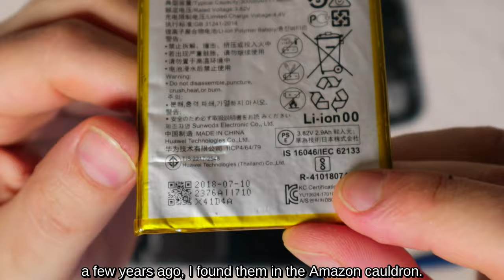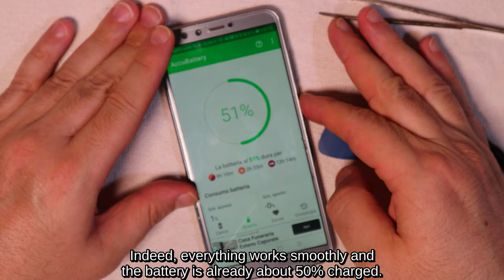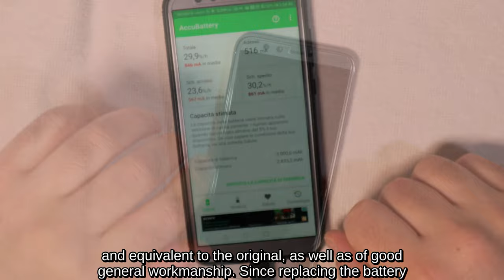智能手机翻新廉价DIY（华为、荣耀、三星、小米、OPPO、vivo等）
在 更换智能手机电池
上的钢化玻璃
上的智能手机胶水
上的智能手机维修套件

1) 00:00 智能手机零配件开箱
2) 01:28 如何拆开智能手机
3) 03:07 如何更换智能手机电池
4) 04:00 如何粘贴智能手机
5) 05:49 如何去除钢化玻璃
6) 06:37 如何应用钢化玻璃

钢化玻璃破碎并且电池在 10 秒后耗尽，我开始更换它们。
特别是对于电池，我选择了兼容的中国电池，它在我看来质量很好，最重要的是最近生产的 3000 mAh XXLLHAM，Li-Po 类型，与华为荣耀 8、华为荣耀 9 Lite 兼容，华为 Nova 2 智能手机。 Lite、华为 P Smart、华为 P10 Lite、华为 P20 Lite、华为 P8 Lite（2017）、华为 P9、华为 P9 Lite、华为 Y6（2018）、华为 Y6 Prime（2018）、华为 Y7 Prime（2018）、华为 Y7 Pro (2018)、Huawei Honor 7 Lite 以及代码为 HB366481ECW 的电池。
在当前的智能手机中，大多数组件都是胶合的；因此，要拆卸它们，您必须松开胶水的抓地力，例如使用吹风机，但注意不要过度加热，以免塑料部件熔化。
使用随电池提供的工具包中的塑料镐，沿着盖子的边缘工作，但不会夸大压力，我将后盖与机身分开。
使用随工具包提供的十字螺丝刀，我拧下两个小螺丝以卸下电池连接器的保护板。
我拔下电池连接器。
电池用双面胶贴在机身上；然后，非常小心，我使用工具包随附的小塑料杆和镐将其取下。
粘合剂仍具有良好的粘合力；然后我直接将新电池应用到它，连接连接器并将保护板重新拧上。
在完成重新组装之前，我检查智能手机是否打开并且电池是否正常工作。
事实上，一切运行顺利，电池已经充电了大约 50%。
我使用刀具和旧牙刷小心翼翼地去除并清洁尽可能多的旧胶水残留物，以确保组件之间的最佳粘合力。
为了粘合智能手机，出售了特殊的胶水，实际上只是有一个合适尺寸的喷口来进行精密工作；所以知道 Bostik Superchiaro 胶粘剂对这些类型的材料的好处我把一些放在注射器中，我取出钢针的一部分，以便能够沿着两个部分的边缘完美地涂抹胶水被粘上。
等待大约 15 分钟后，按照胶水说明中的说明，我用短暂但强烈的初始压力将要粘合的两个部分连接起来，我用布包裹智能手机并在两块木头之间加压约 24 小时由两个夹子固定。
我检查了完美的密封并去除了干胶残留物。
使用可用于评估电池充电状态的各种应用程序之一，我验证当前估计的电池容量约为 2900 mAh；因此完全符合制造商声明的数据，与原始数据相当，并且具有良好的一般工艺。
由于更换电池成功，我继续应用新的钢化玻璃。
首先要做的当然是拆除旧玻璃。
我最初尝试使用镐将其取下，但玻璃碎了；所以我决定用牙线在钢化玻璃下滑动，它会逐渐安全地抬起和分离而不会造成任何损坏。如果粘合剂特别强，您可以尝试用吹风机吹出的热风将其松开。
我使用真空吸尘器和套件随附的湿布清洁显示屏，并使用随附的粘合剂去除残留的棉绒和灰尘。
为尽可能准确地贴上玻璃，建议使用随附的粘合剂，纵向固定位置，并在另一侧抓住玻璃，以便轻松去除粘合剂的保护膜并重新定位只需在中心轻轻一推，即可完全粘附玻璃。
任何气泡都会在短时间内消失，可能是在使用随附的第二块干布清洁玻璃时对受影响的区域施加轻微的压力。